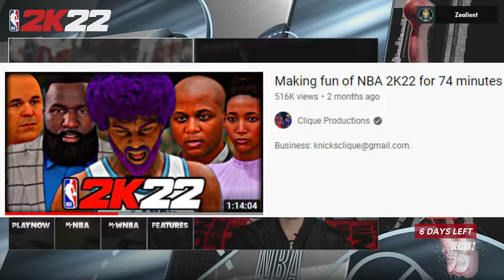NBA 2K22 My Career Xbox Series X// The Creation!//College or NBA G League//Ep1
Starting NBA2K22 My Career Series In Season 3